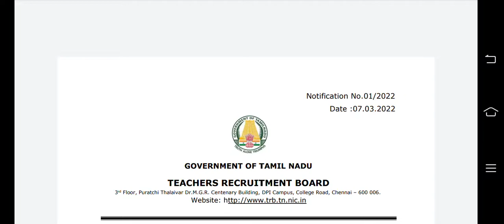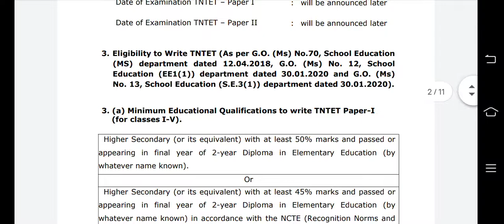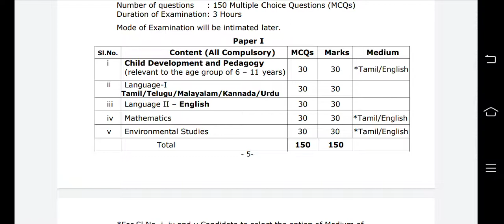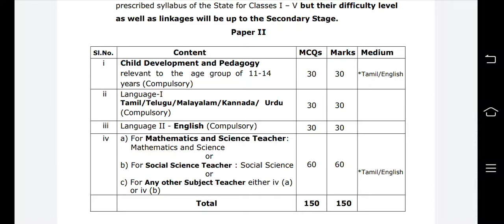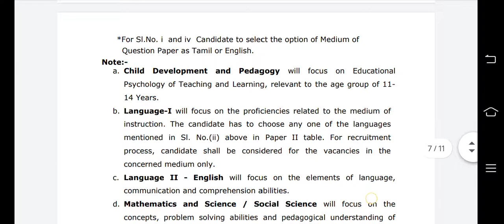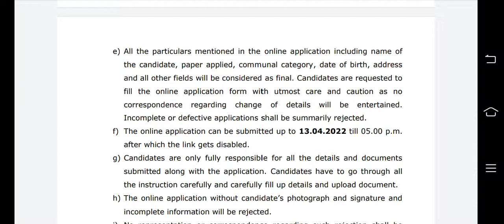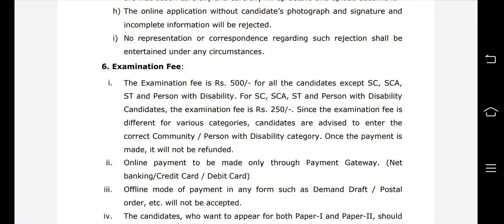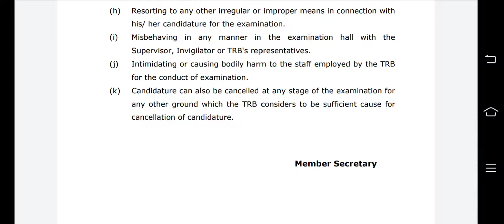TET தேர்விற்கு அப்ளை செய்வது எப்படி? Notification-ல என்ன இருக்குன்னு பாக்கலாம்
how to apply TET exam what are all the procedure to apply  for Tet exam
paper 1 and paper 2 2 exam
syllabus for paper 1 and paper 2 tet exam